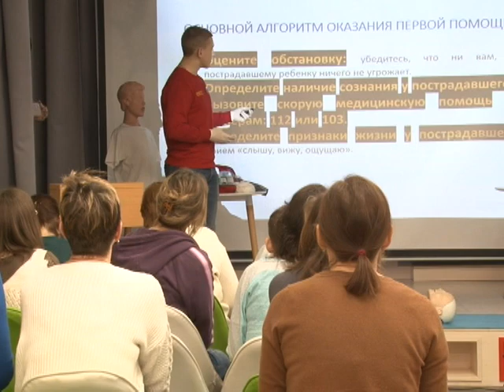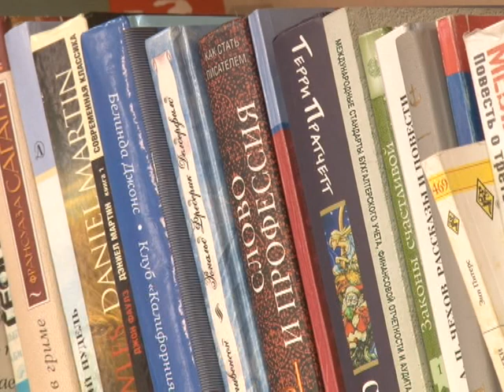«Школа первой помощи детям» в библиотеке №1.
Эта образовательная программа направлена на охрану здоровья подрастающего поколения. В этот раз азы постигали участники родительского сообщества.